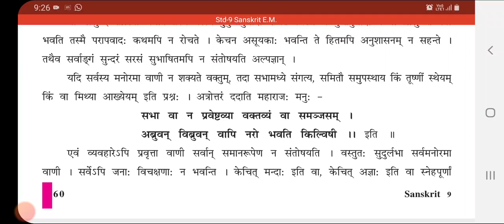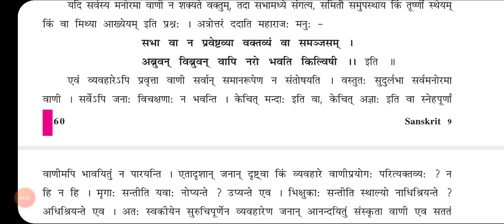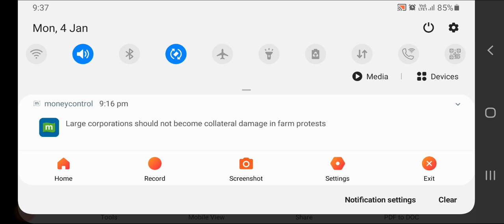9 Sanskrit Lesson 15 सुदुर्लभा सर्वमनोरमा वाणी । Part 2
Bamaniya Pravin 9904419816